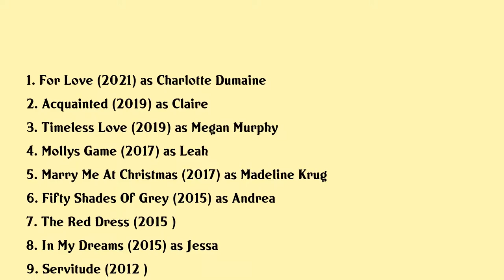Rachel Skarsten Movies list Rachel Skarsten| Filmography of Rachel Skarsten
Rachel Skarsten Full Movies List Filmography of Rachel Skarsten

Latest movies of Rachel Skarsten are:

1. For Love
2. Acquainted
3. Timeless Love
4. Mollys Game
5. Marry Me At Christmas
6. Fifty Shades Of Grey
7. The Red Dress
8. In My Dreams
9. Servitude
10. Made The Movie
11. Jack Brooks Monster Slayer
12. Fear Of The Dark
13. Virginias Run

Complete list of movies acted by Rachel Skarsten are in this video.

Please Comment down your favorite movie of Rachel Skarsten